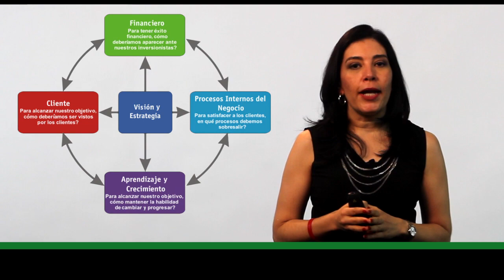Recursos Humanos BALANCE SCORE CARD (Conócelo) Ana María Godinez Software de RRHH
Recursos Humanos BALANCE SCORE CARD (Conócelo) Ana María Godinez Software de RRHH CHECA y El Software de RRHH Preferido; CONÓCEME y verás qué FÁCIL el Sistema Recursos Humanos.

BigRiverTV,
Ana María Godínez,
Recursos Humanos,
Capital Humano,